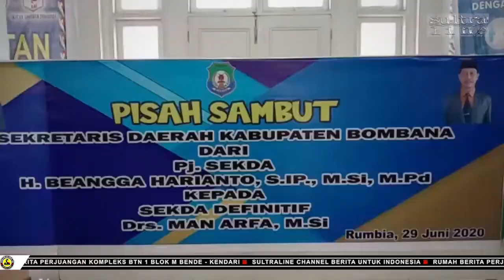RESMI DILANTIK SEBAGAI SEKDA BOMBANA, MAN ARFA SIAP EMBAN AMANAH